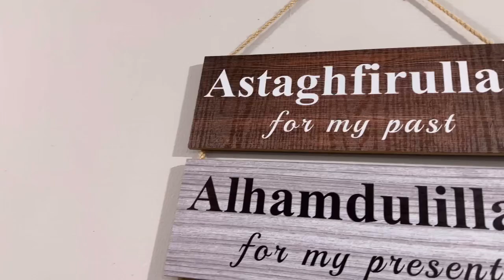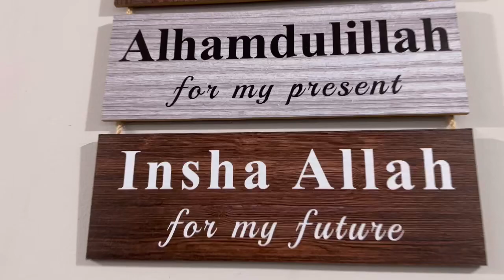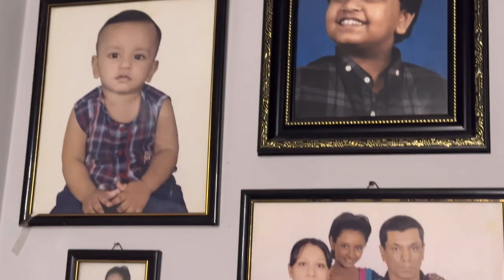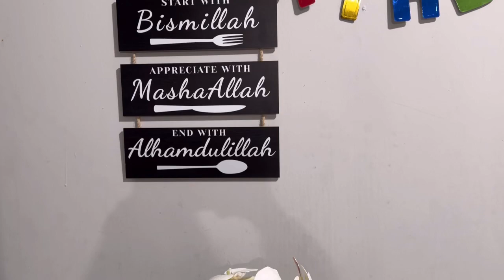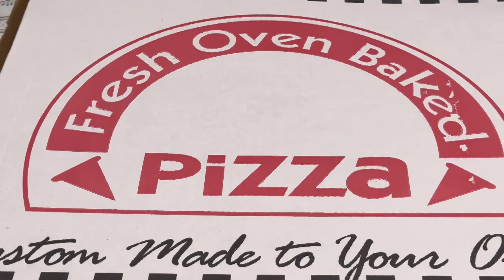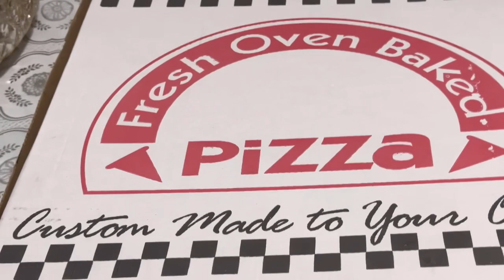সারপ্রাইজ ভিডিও বন্ধুরা , সবার অনেক ভালো লাগবে❤️04/25/2023@akhigallery